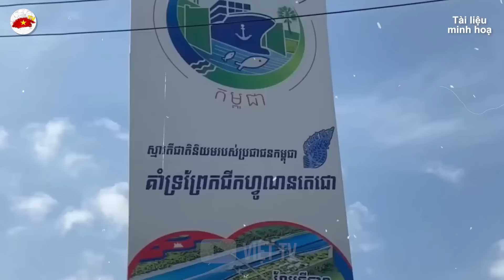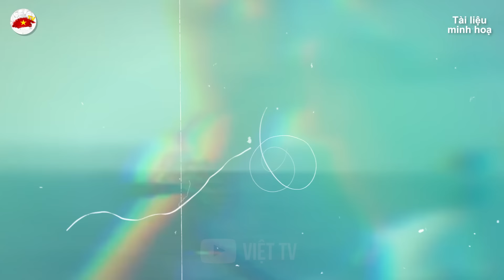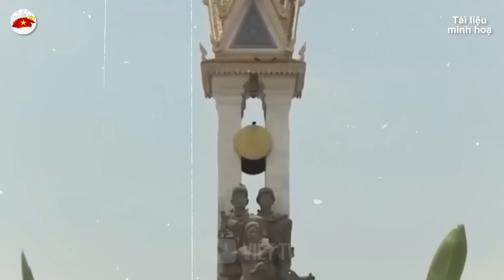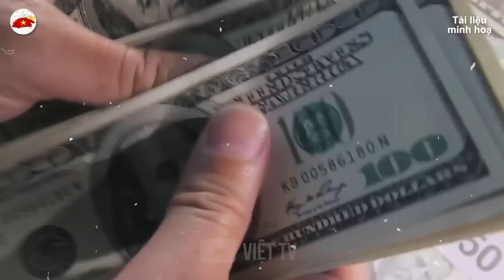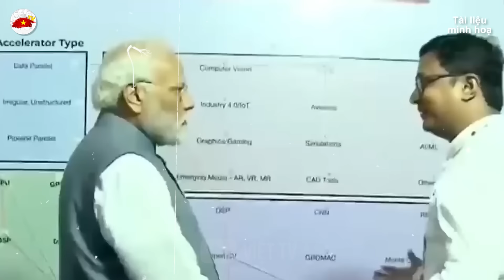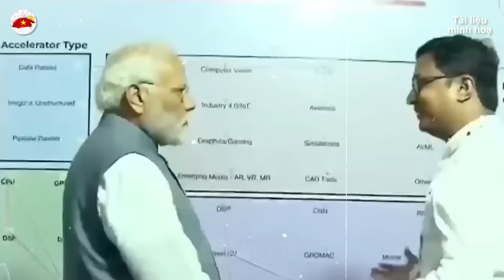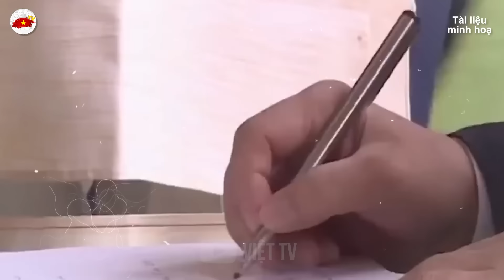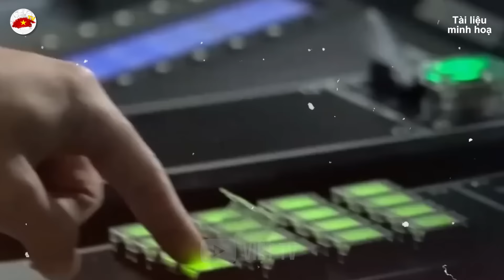VN Phản Bác Cực Gắt Khi TRUNG QUỐC Tuyên Bố VIỆT NAM Sẽ THẢM BẠI Trước CAMPUCHIA | VIỆT TV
Nội dung được phát hôm nay: VN Phản Bác Cực Gắt Khi TRUNG QUỐC Tuyên Bố VIỆT NAM Sẽ THẢM BẠI Trước CAMPUCHIA | VIỆT TV
Trân trọng!